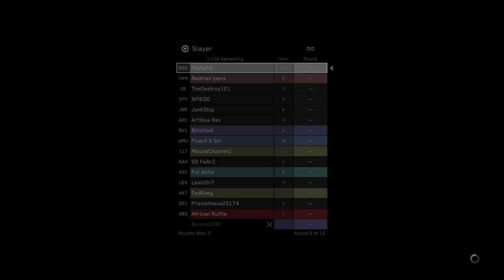Gladiators in Halo 2 (MCC)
Only one can be crowned the champion..

 Gladiators in Halo 2 - The Master Chief Collection

Shoutout to Fletch from @UltimateHalo117 for making the thumbnail! :]

If you wish to download the map/gametype you can find them on my fileshare! You can get to my fileshare by pressing your own name in the Reach menus. Press find player and search 'iSpiteful'

Map Name : Gladiators
Gametype : Gladiators